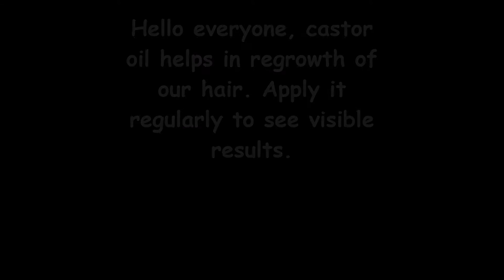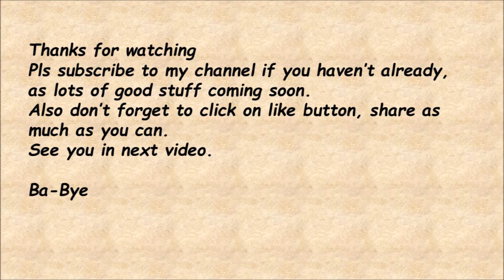अपनी eyelashes और eyebrows को बनाएं घना व आकर्षित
Eyebrows and Eyelashes are the main attraction on our face. Some people are blessed with beautiful dark eyebrows and long and beautiful eyelashes.
Apply castor oil on your eyebrows and eye lashes as shown in the video and go to sleep. Next morning wash it off with lukewarm water. Apply it regularly to see good results.
Hair growth also depends upon heredity. So if your hair growth is normal it wont work much. It will activate the hair growth cells which will stimulate hair growth. So don't expect a miracle. But it will give results.